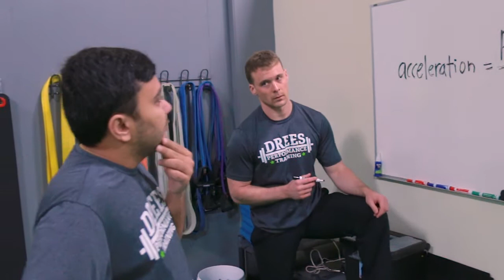Drees Performance Mannequin Challenge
A quick afternoon fun with my friends at Drees Performance Training in Burnsville, MN